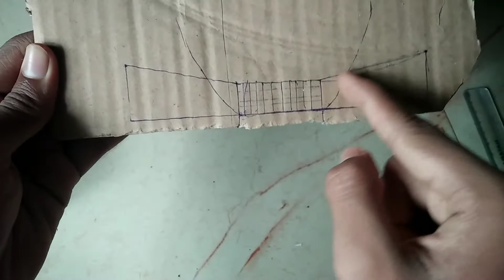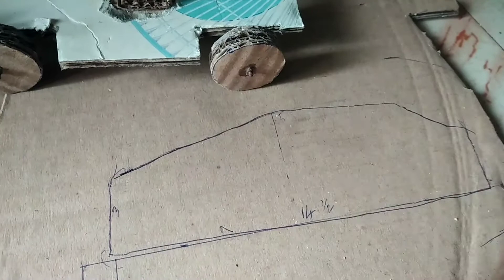സിമ്പിൾ ആയി ഓടുന്ന കാർ ഉണ്ടാക്കാം